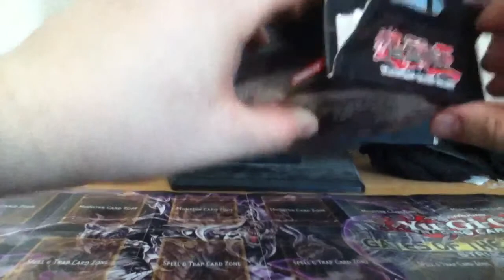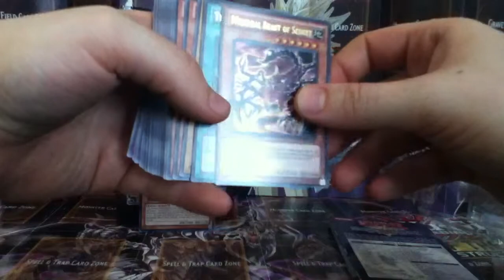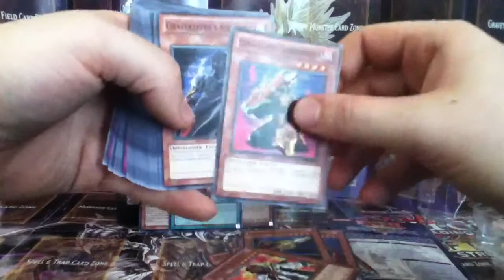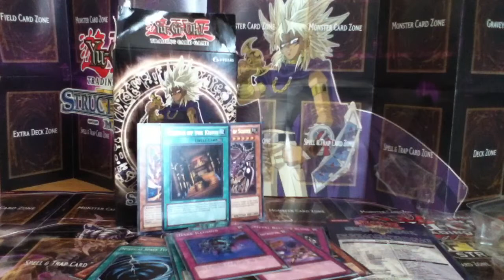Yu-Gi-Oh! Marik Structure Deck Opening!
Opening a Marik Structure Deck!

Full of awesome!

Any trade/sale offers are more than welcome :D